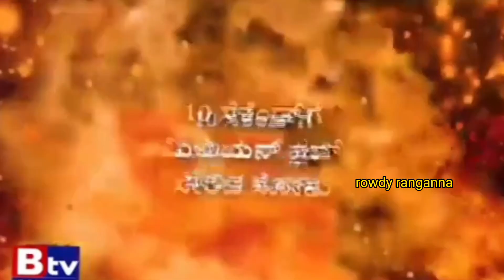Sonu Maldives ತಿರ್ಪೆ ಶೋಕಿಗೆ ಬಕೆಟ್ ಹಿಡಿತಿರೋ BTV😤|Kohli, Salman Recordನೇ ಬಿಟ್ ಮಾಡಿದಳಂತೆ🤣|Rowdy Rangann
sonu gowda troll video kannada

sagar

sonu gowda troll latest

sonu gowda troll song

sonu gowda troll kannada new
sonu gowda troll new

sonu gowda troll interview

sonu gowda troll video kannada kirik

guru

sonu gowda troll roast

sonu gowda troll video kannada new

bigg boss sonu gowda troll video kannada rc

creationsonu maldives vlog

sonu maldivessonu gowda youtube channel video

sonu gowda troll video kannada sagar

sonu gowda viral full video telegram link

sonu gowda roasting video

sonu gowda newsbtv sonu srinivas gowda episode

btv sonu srinivas gowda full interview

btv sonu interview

btv sonu shilpa gowda episode

btv interview sonu srinivas gowdabtv troll

btv troll divya vasantha

btv troll video

btv troll amulya pregnant

radhakka btv troll

btv radha troll

btv divya troll video

btv ranganna troll

btv news troll

btv anchor troll